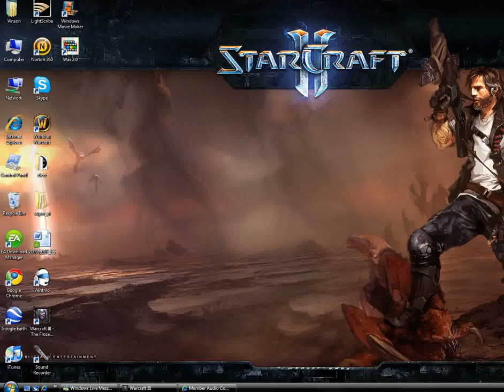WC3 Commentary Crota YouGonnaCry vs Gunslinger812 VVizionZZ 2v2 CG 1of2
2v2 Crota\YouGonnaCry vs Gunsling812\ VVIzionZZ
Part 1of2
Centaur Grove